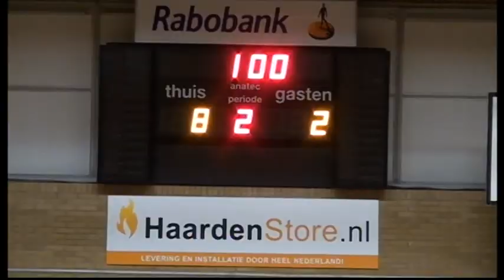Samv, Excelsior'31 5 - Hoekje /Toyota 4 ( zaalvoetbal 3e klasse 14 10 2021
Excelsior'31 5 -   Hoekje/ Toyota 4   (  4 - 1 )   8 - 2
Excelsior'31 5  won donderdag avond  Thuis in de  Reggehal Royaal  van
het  uit  Oldenzaal   afkomstige  Hoekje/ Toyota  4 . het mooiste  doelpunt  was   een  Ass  van Robin  Ter harmsel  die een  lange  bal   gaf  Richting, Sander, en Marco  vermeer mooi af maakte ,..
Spelers  Begeleiding bedankt voor de  Mooie en Fijne avond  en  Hopelijk  gaan we zo  Door ,  Camera man   Jan ,